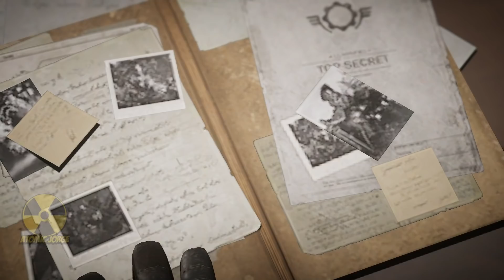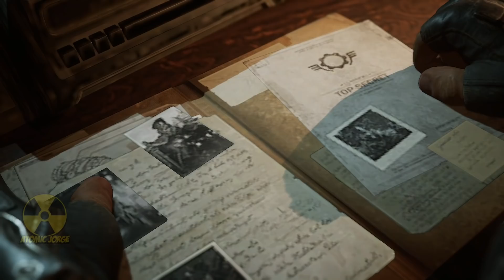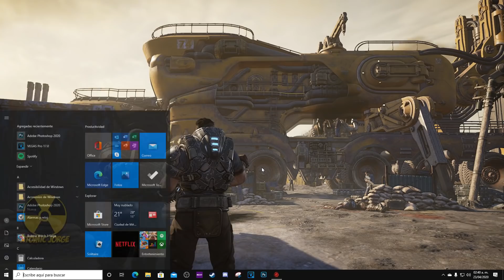GEARS TACTICS Película Completa Español Latino | Historia Completa (Todas las Cinemáticas)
🔴Aquí les dejo la película completa de Gears Tactics con todas las cinemáticas, no se olviden de dejarle su LIKE al VÍDEO y COMPARTIRLO se agradece :D, también voy a subir la campaña completa así que atentos a los siguientes vídeos🔴

Plataformas: PC, Próximamente Xbox One
Desarrollador:The Coalition
Publicista: Xbox Game Studios
Género: Top Down Shooter, Estrategia por turnos.
Jugadores: 1
Idioma: Español Latino
Lanzamiento: 28/04/2020

Gears Tactics es la más nueva entrega de la aclamada franquicia de videojuegos Gears of War la cual nos sitúa 12 años antes del primer videojuego, con Gabe Diaz como protagonista en su lucha contra las fuerzas de Ukkon un monstruo que crea monstruos de los Locusts y su búsqueda de armar un ejercito para detenerlo.

Desarrollado por The Coalition y Splash Damage, el juego cambia el genero de disparos en tercera persona y nos presentan un juego de vista aérea de estrategia por turnos, disponible para PC en la Windows Store y Steam, próximamente en Xbox One, el juego tiene un precio de $60 USD o bien esta incluido en Xbox Game Pass como parte del catalogo de su suscripción.